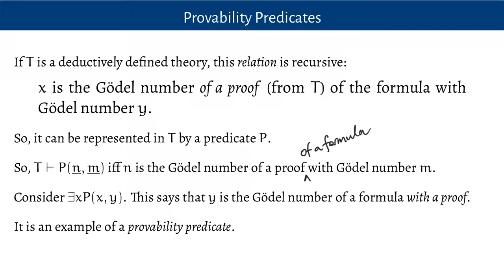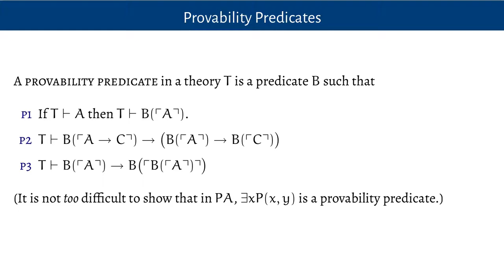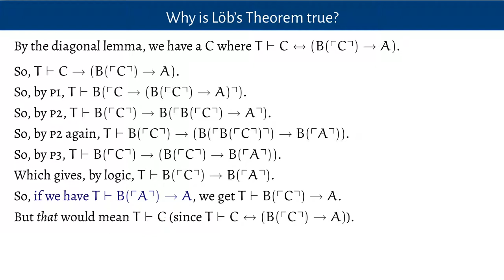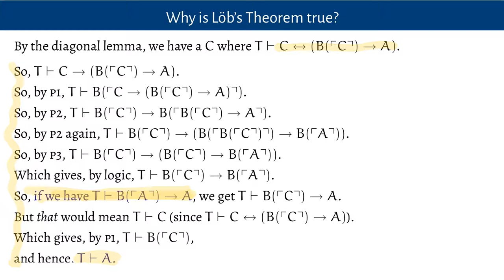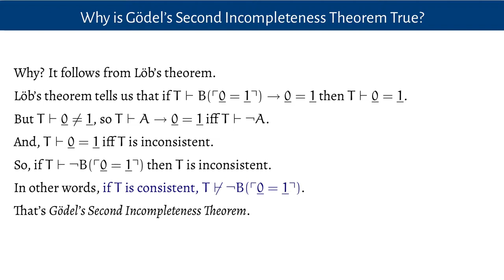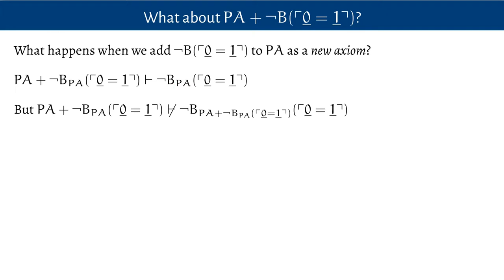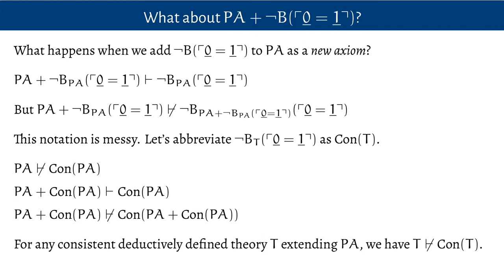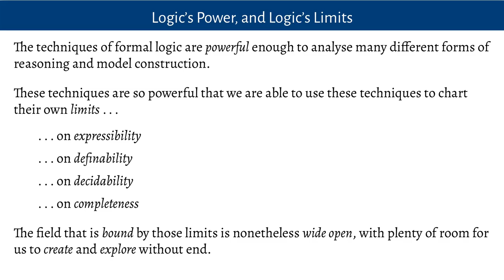Provability Predicates, and Beyond (The Power and Limits of Logic, 12)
A class video for an advanced undergraduate unit on the power and limits of first order predicate logic, taught at the University of Melbourne.

This video presents a proof of Löb's Theorem, and its consequence, Gödel's Second Incompleteness Theorem.